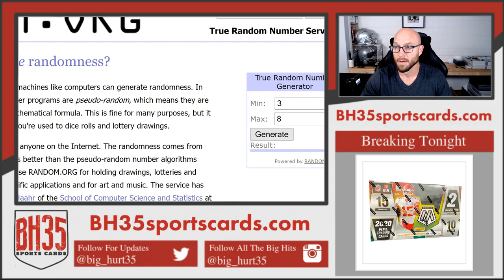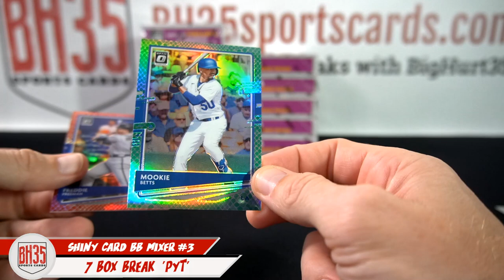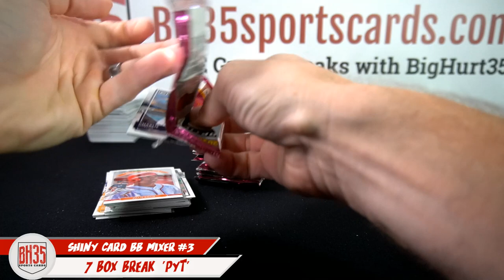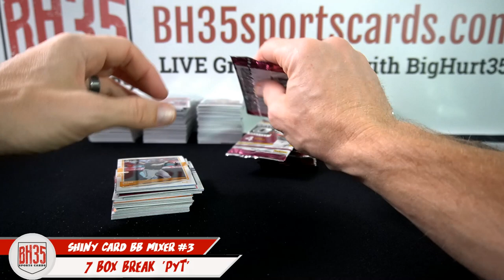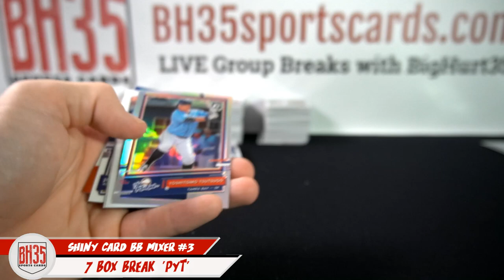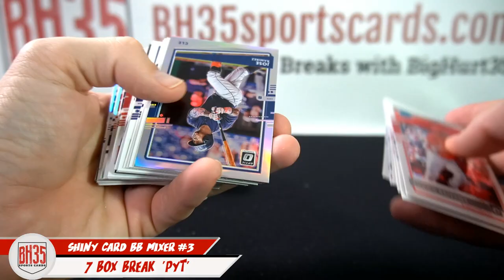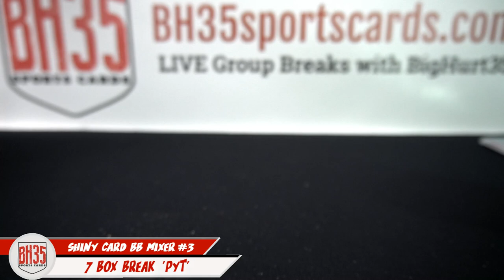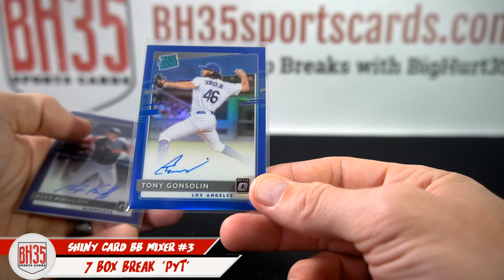Shiny Card Baseball Mixer #3 | 7 Box Break Pick Your Teams